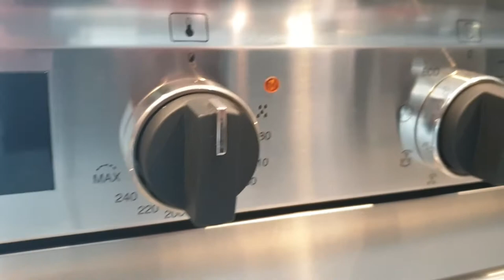Smeg BG91IX9-1 5-pits inductie fornuis rvs | De Schouw Witgoed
De Smeg BG91IX9-1 is een vrijstaand inductie fornuis van 90 cm. breed uitgevoerd in het roestvrijstaal en voorzien van semi-professionele knoppen. Dit fornuizen heeft 5 inductie zones met daaronder een ruime oven en heeft een aansluitwaarde van 10,6 kW.

Dit fornuis beschikt verder over een zuinig energieklasse A label, heeft 9 programma's waaronder een praktisch Vapor Clean hulp-reinigingsprogramma en beschikt over een instelbare temperatuur van 50 tot 260 graden. De oven heeft een netto inhoud van 115 liter en is 37,1 cm. hoog, 72,4 cm. breed en 41,8 cm. diep. In de oven kan op 5 niveaus gerechten bereid worden.

Praktisch verder is de draaispit en de 8 programma's waarmee de oven bediend kan worden. Ten opzichte van het voorgaande model (typenummer BG91IX9) beschikt dit fornuis over een lagere aansluitwaarde (slechts 10,6 kW) en ontbreekt de opstaande rand op de achterzijde van het kookgedeelte.